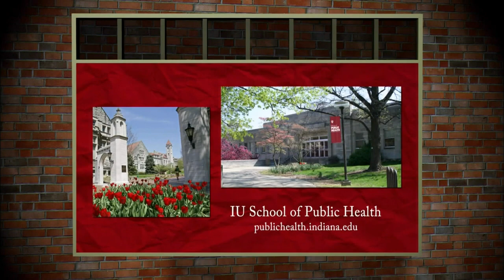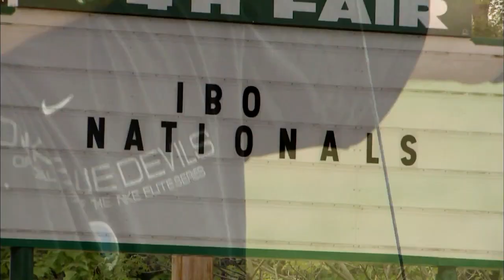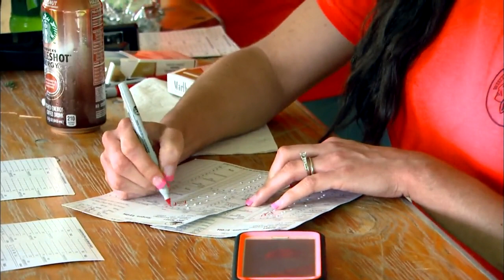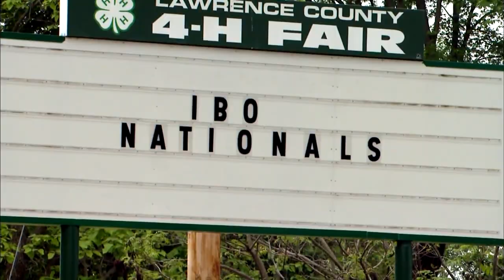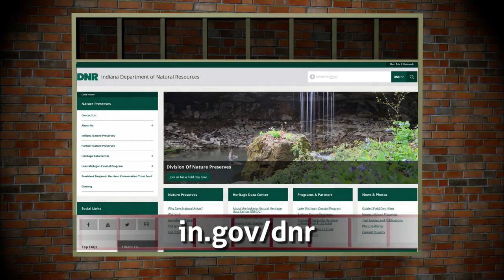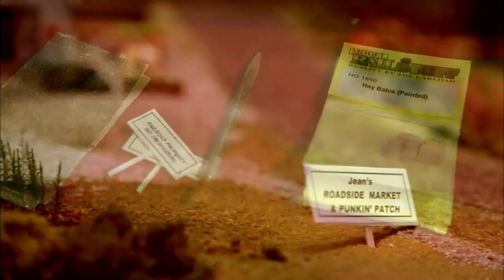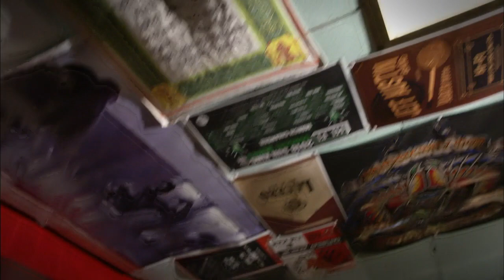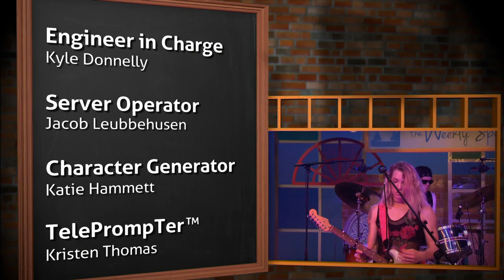The Weekly Special - #1322 - Trails of Tradition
Discover fun new destinations to enjoy the Indiana outdoors!  Travel to Mitchell where the White River Bowhunters Club continues a fifty-year tradition.  Explore Owen County’s Cataract Falls, the state’s tallest waterfall.  Meet Solsberry’s eclectic historian, Larry Shute, as he preserves the town’s history one model at a time.  Welcome Indianapolis’ leading pop-grunge band, Moxxie.